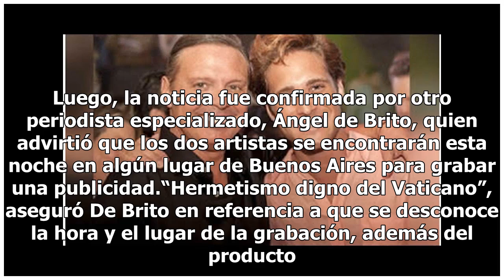¿Luis Miguel y Diego Boneta trabajarán juntos en proyecto secreto?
Buenos Aires.- El cantante mexicano Luis Miguel vendrá por unas horas a Argentina para grabar un anuncio comercial junto con Diego Boneta, quien lo interpretó en la popular serie emitida por Netflix, aseguraron hoy aquí reconocidos periodistas de espectáculos. Primero fue Jorge Rial, el periodista d...